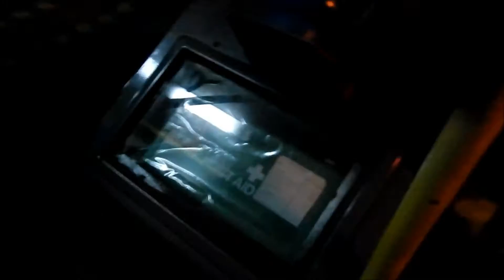SMRT: Service 171 [TIB 912B] Bus Ride - UMW-Dennis Lance 245